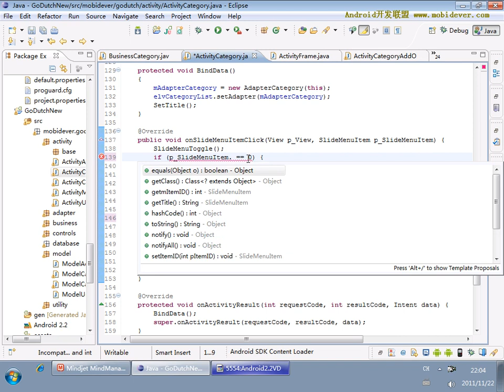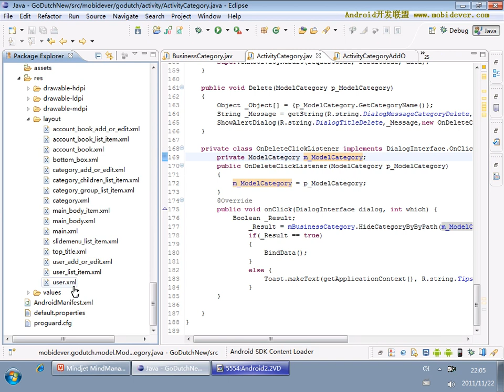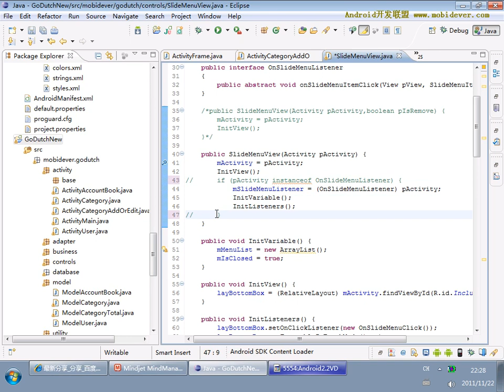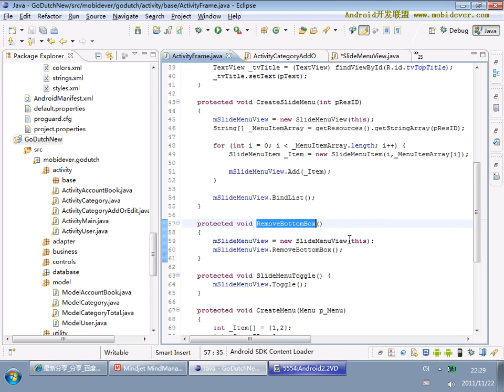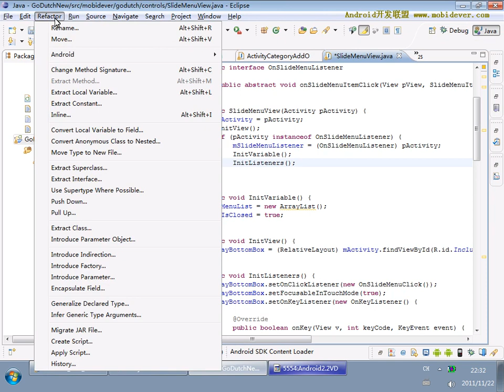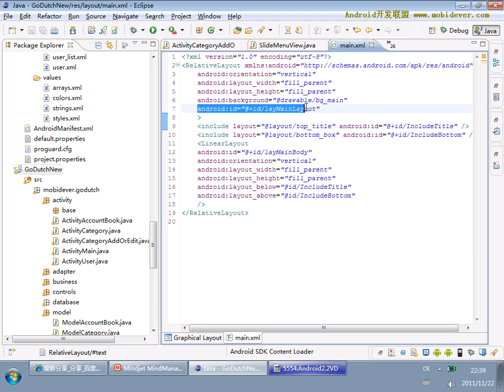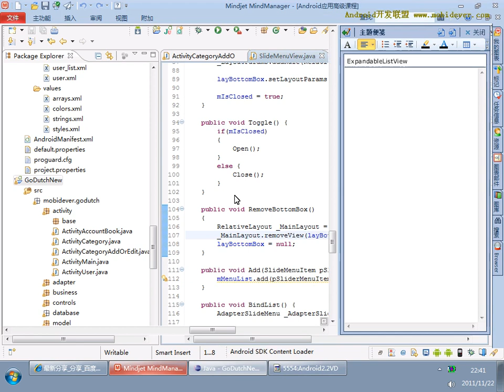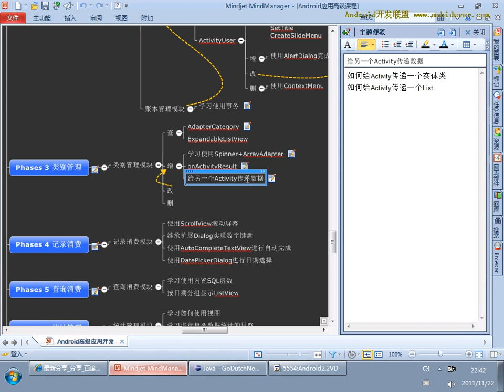Android 项目实战一：AA小助手 42 42 AA小助手项目42 小总结